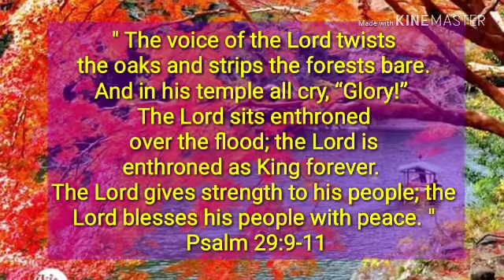PRAISE AND WORSHIP / Sis. Julie Verador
LIFEWAY FULL GOSPEL CHURCH HONG KONG LTD.

Song Lead by: Sis. Julie Verador
Piano by: Madam Leonor Aquino
Guitarist: Sis. Melanie Bucad
Drummer:
Sis. Ryshiel Bolingit
Sis. Neliza Nicolas

TAMBOURINE:
Sis. Ruth Creencia
Sis. Leny Margallo
Sis. Mary Rose Alvarado
Sis. Marie Ocampo
Sis. Riovi Grace Oarde